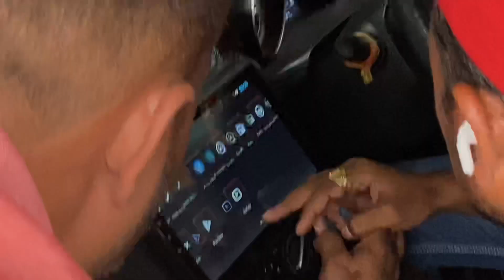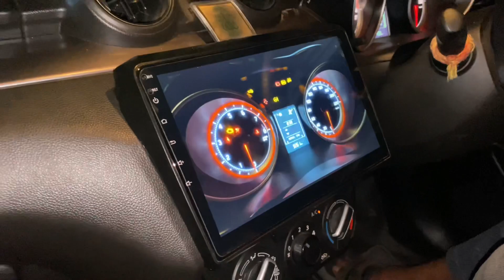Delhi Ki Sabse Sasti Car Accessories Market | Swift modification | cheapest car accessories market😱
Location :- Kashmere Gate Car Parts Market
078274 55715